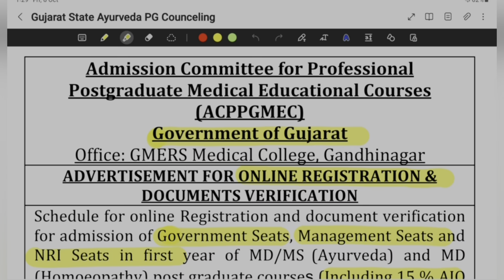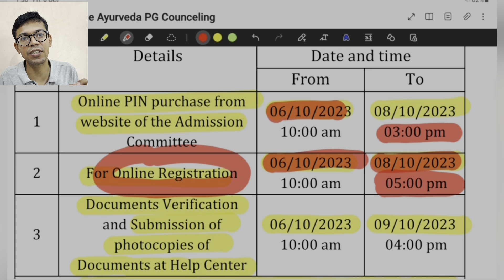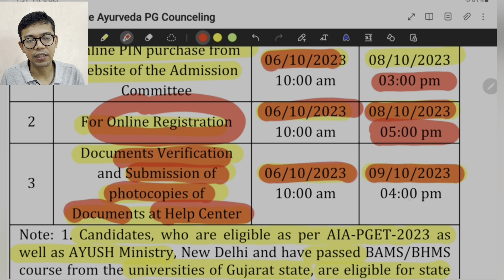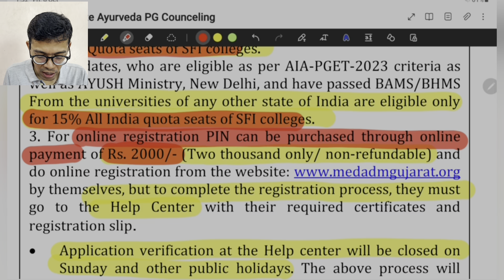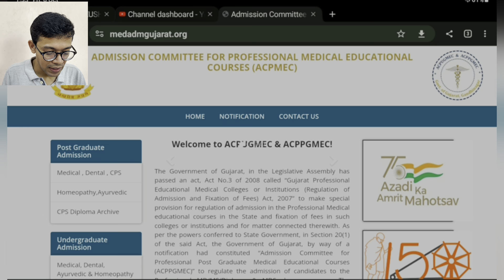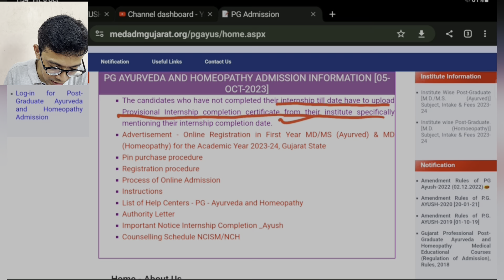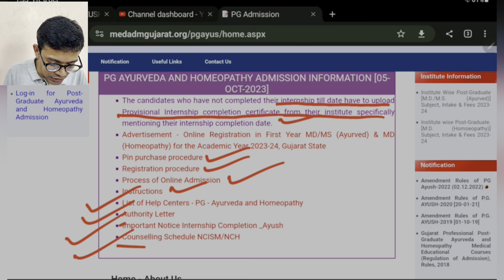aiapget counselling | state counselling | Gujarat | aaccc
PRAKRITI AYURVED HEALTHCARE CENTER pendra -

Hello friends I am Dr. Somesh. Here we are preparing for competition exams related with ayurved like AIAPGET, UPSC, MO and exams related to ayurved.

want any specific topic or content just let me know with your comments I'll definitely make  videos on that topic